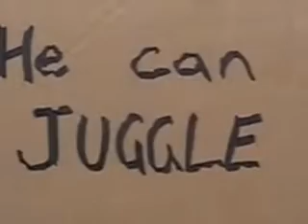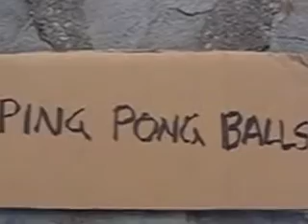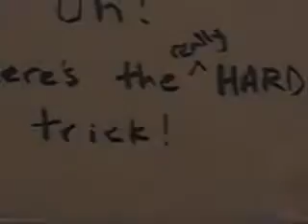Dan le Man UTube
First ever Promo from years ago...